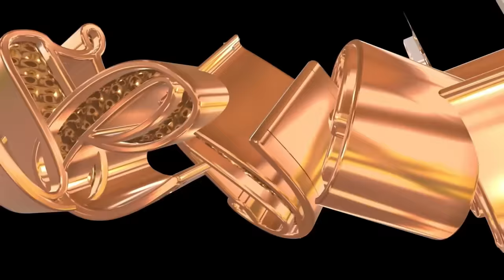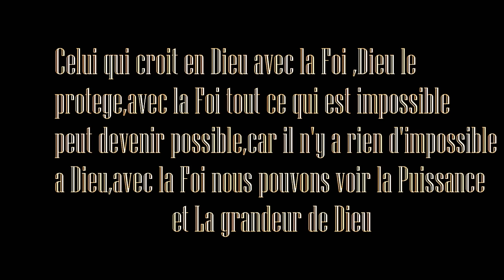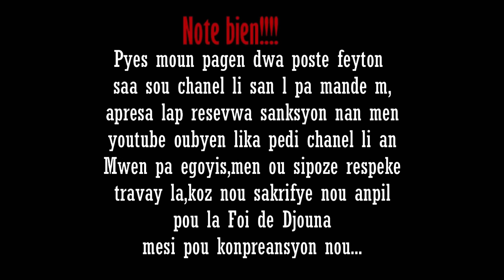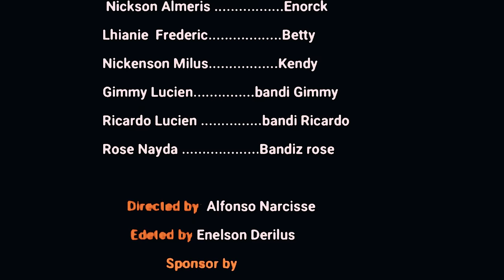La Foi de Djouna Saison 3 ( Episode 40) Feyton Ayisyen 2024 ( Bòkò Intrepide pèdi bagay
Abone avek Chanel la guys
ekri nou sou whatsapp{ñlkjhgfdsaAsdgfhjklññlkjgtrewq
-.m.-Fr James ( 849)642_8579